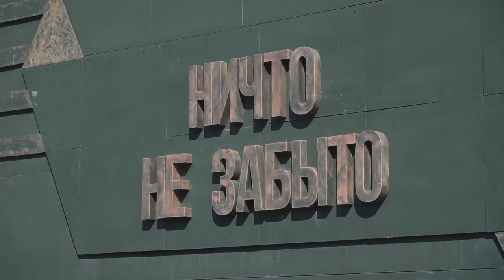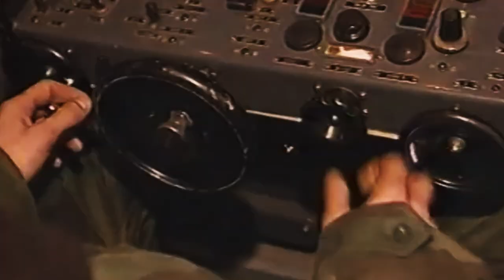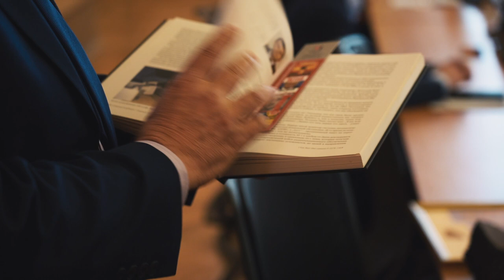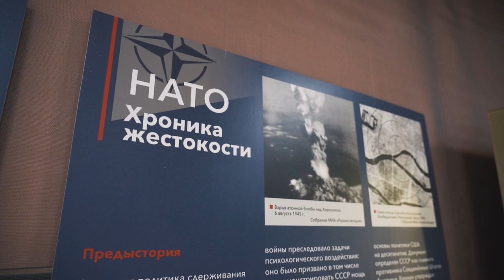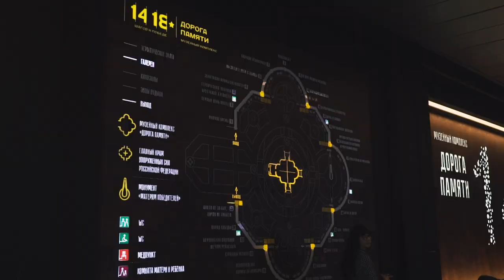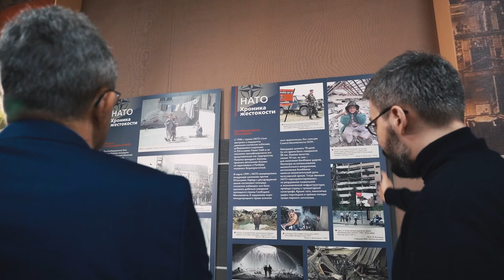Визит полковника Зенитно ракетных войск ПВО Союзной Республики Югославии Янко Алексича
19–20 апреля 2022 года в Москве состоялся комплекс мероприятий с участием полковника Зенитно-ракетных войск ПВО Союзной Республики Югославии Янко Алексича, руководившего операцией по ликвидации самолёта-«невидимки» F-117 во время бомбардировок силами НАТО города Белграда в 1999 году.